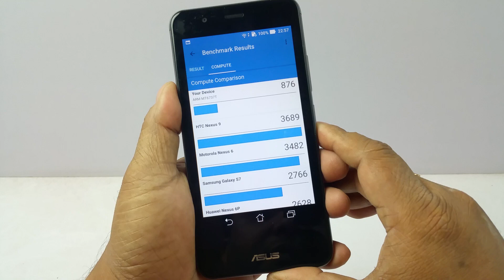Asus Zenfone 3 Max Benchmark test